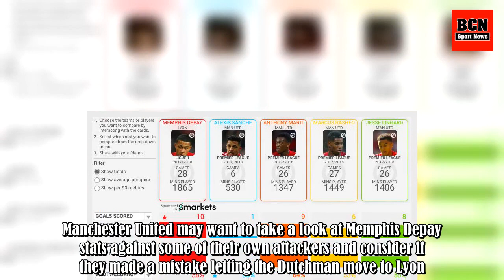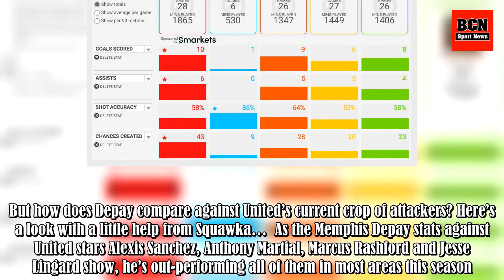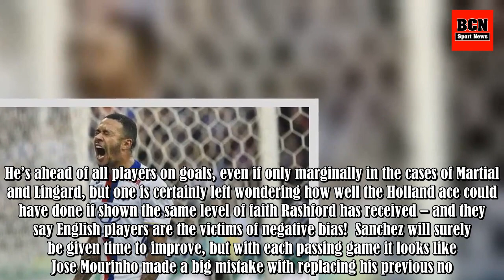Memphis Depay stats show Manchester United should re-sign Lyon star to replace Alexis Sanchez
Manchester United may want to take a look at Memphis Depay stats against some of their own attackers and consider if they made a mistake letting the Dutchman move to Lyon. After a difficult year and a half at Old Trafford, Depay was offloaded to the Ligue 1 side, but crucially, United have a buy-bac